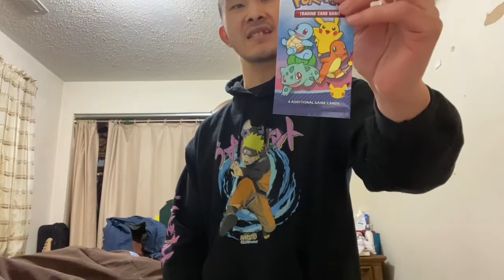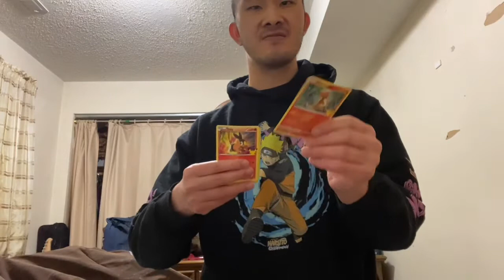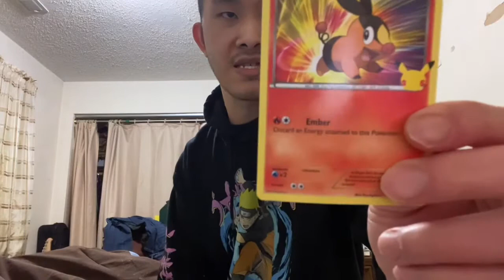FAKE POKÉMON CARD UNBOXING!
Hey Guys In Today’s Video I’m Back To Do Another Fake! Pokémon Card Unboxing...

(😎)***Follow Me***(😎)